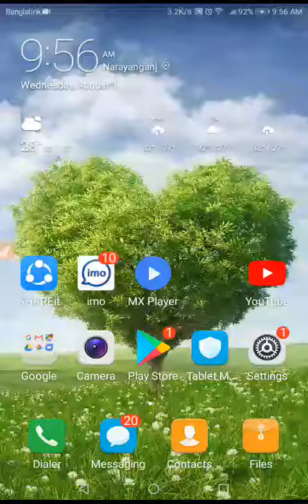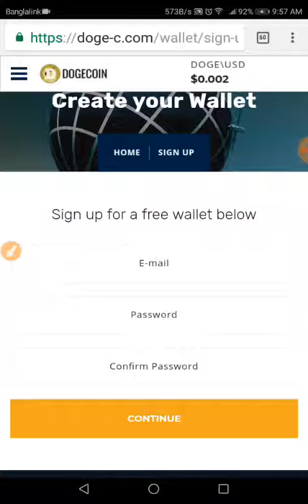How to Create a dogecoin account on Android